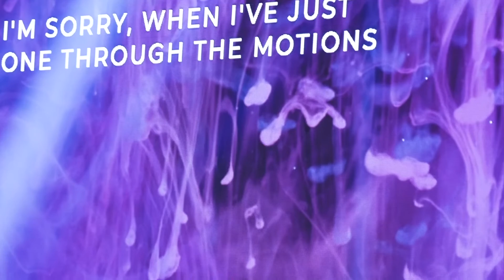Nothing Else by ORU Worship | New Release 2020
My Offering, the new album from ORU Worship, is officially available on all streaming platforms: Spotify | Apple | Amazon and ORU Worship, an artistic community at Oral Roberts University that hears the voice of God and expresses what He's saying through music